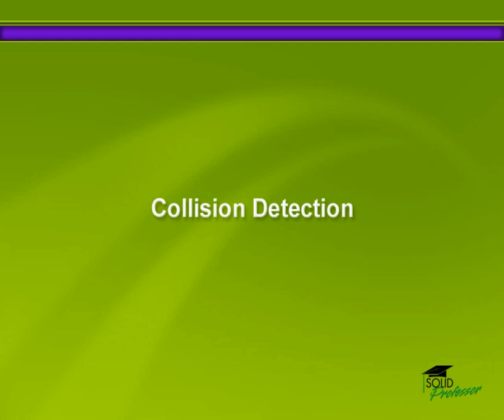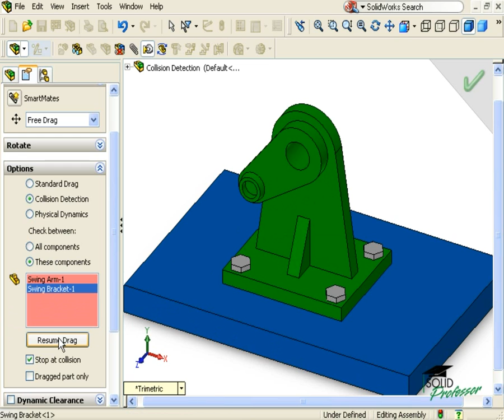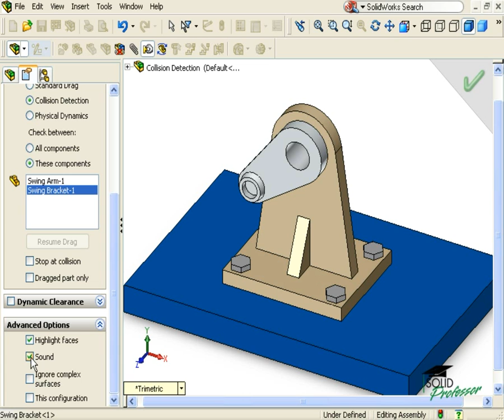Collision Detection - SOLIDWORKS Tutorial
This video demonstrates how to use Collision Dectection to check for design flaws in SOLIDWORKS assemblies with moving parts.

Learn the basics and master advanced techniques in SOLIDWORKS with self-paced tutorials and training courses covering 3D modeling, sheet metal, advanced assemblies, simulation, SOLIDWORKS certification, and more.